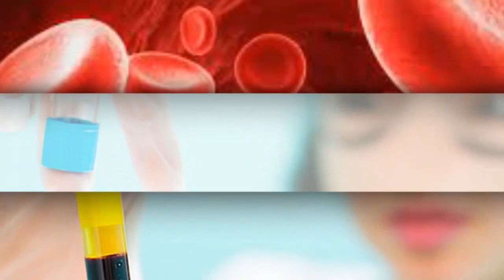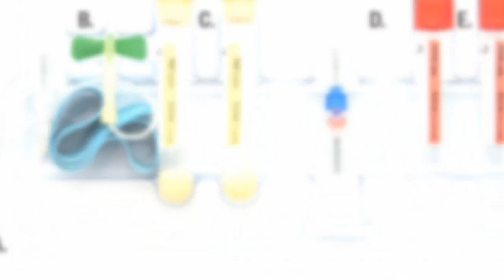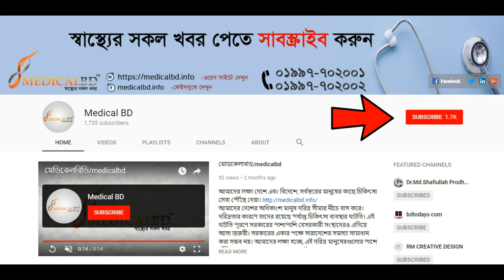Platelet rich plasma or PRP 2018 পি.আর.পি কি বা কিভাবে করে?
Platelet rich plasma of PRP 2018 পি.আর.পি কি বা কিভাবে করে?